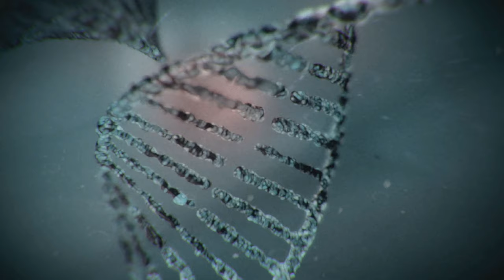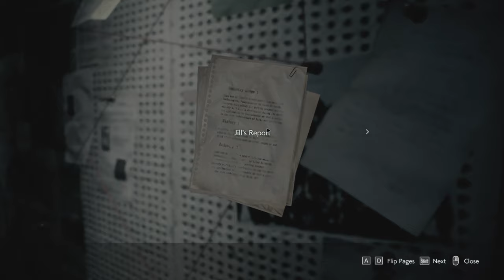Resident Evil 3 Low Settings Gameplay on MX130 | Smooth Performance Test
Watch as I navigate the terrifying streets of Raccoon City in Resident Evil 3, running on low settings with the MX130 GPU. Despite the modest hardware, the game delivers a thrilling experience! See how well it performs and get tips on optimizing your settings for smoother gameplay.